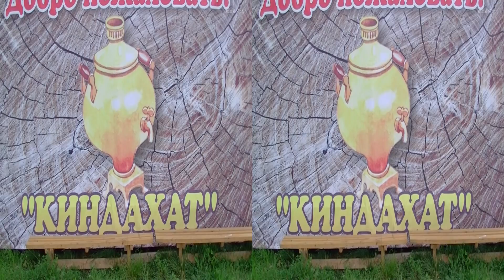Творческая группа Киндахат. Карелия. деревня Киндасово 3D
Деревня Киндасово, что в переводе с карельского означает «Рукавицыно», расположена в 10 км от пгт. Пряжа (Федеральной трассы Петрозаводск – Санкт – Петербург). Её обитатели — киндасовцы — простодушные и незадачливые жители, о которых по всей Карелии ходят байки и легенды, пересказывать которые хватит еще не одному поколению киндасовских гостей.
Требуются красно-синезеленые стереоочки или 3D телевизор.
Для просмотра в обычном 2D отключите режим 3D в плейере.
Required red-cyan 3D stereo glasses or 3DTV.
For viewing in normal 2D turn off the 3D mode in the player.
Сергей Лоза. Санкт-Петербург.